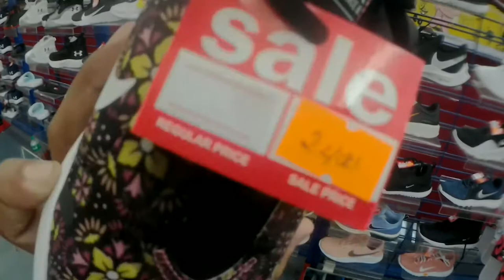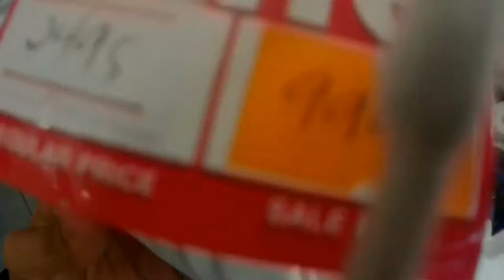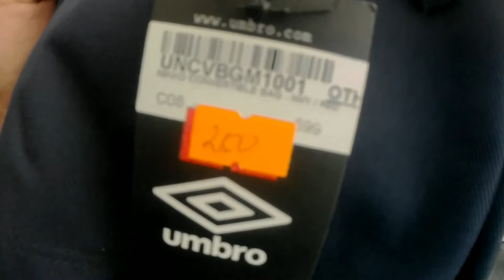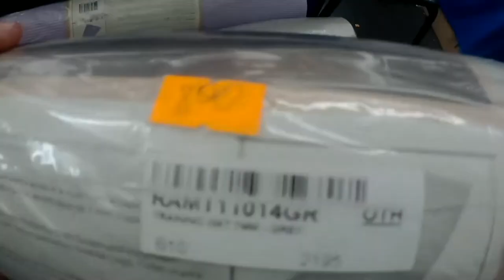Shoes Sale sa Robinsons Ermita!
At mga ka-eyebags, ngayon tayo naman ang mag-update ng mga sale na sapatos sa Royal Sporting house Big brand sale dito sa Robinsons Ermita. Marami pa pong mga stocks ng magagandang legit shoes.. so punta na po kayo!